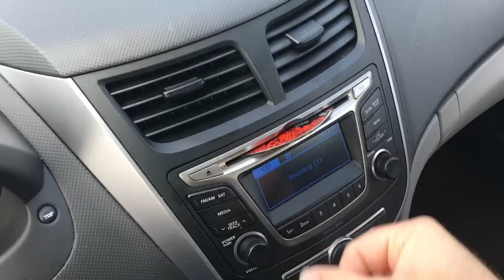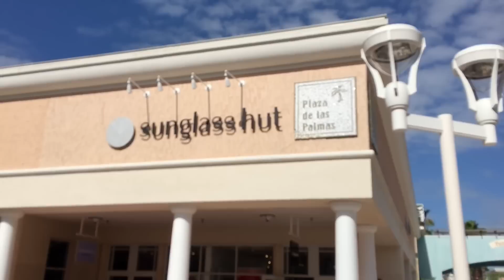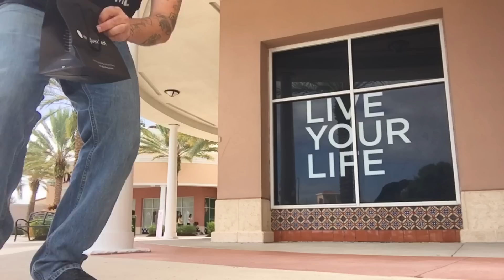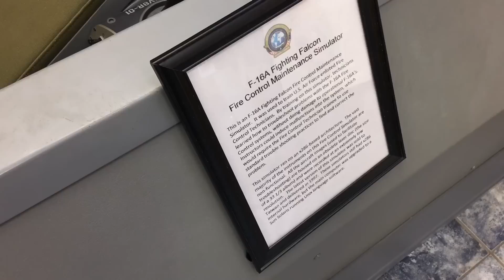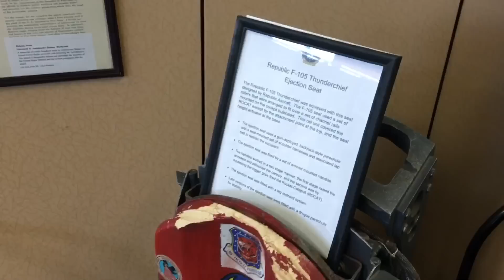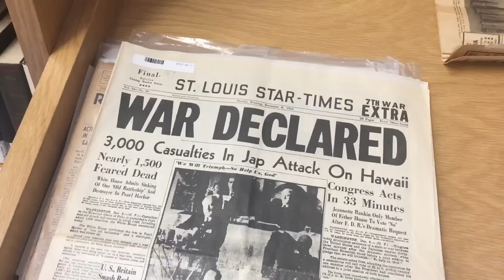TDW 1565 - Finally Retiring My Sunglasses